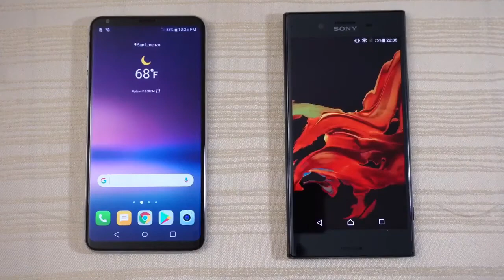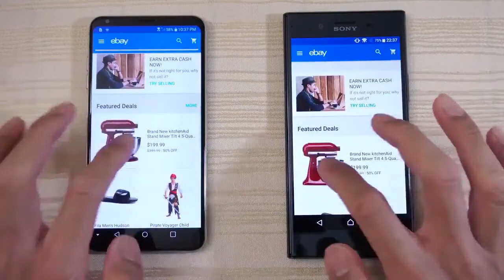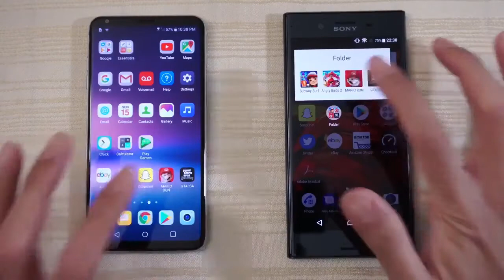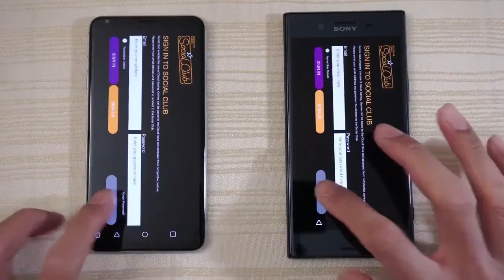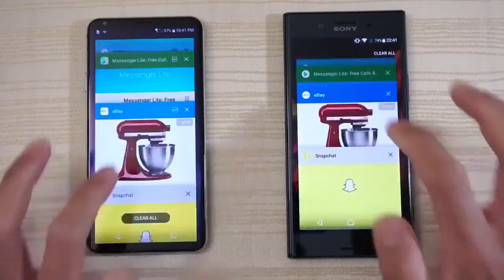LG V30 vs Sony Xperia XZ Premium | Speed Test! (4K) | Android Speaks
Render : Timmers EM1